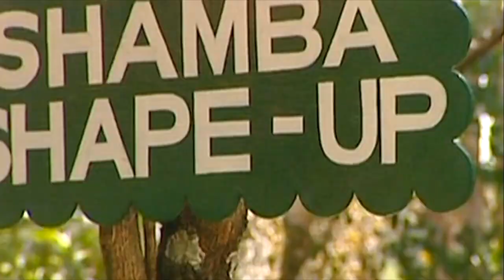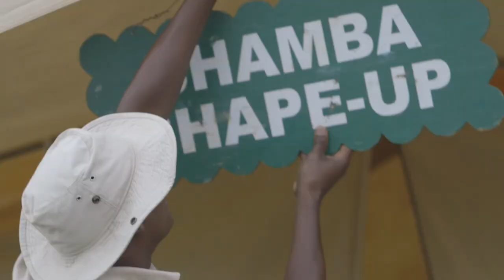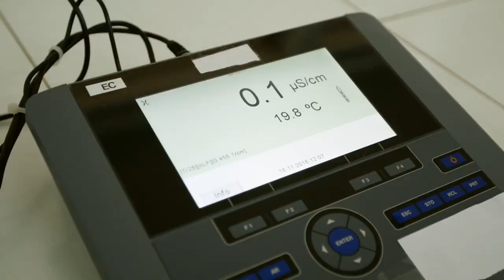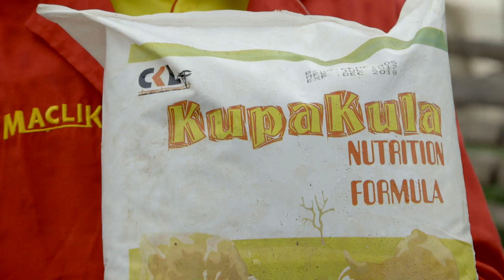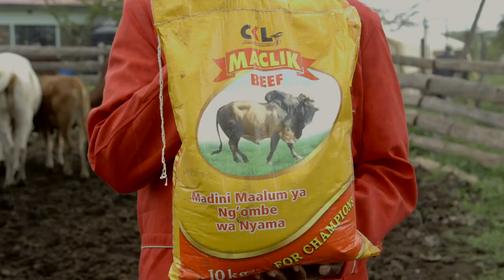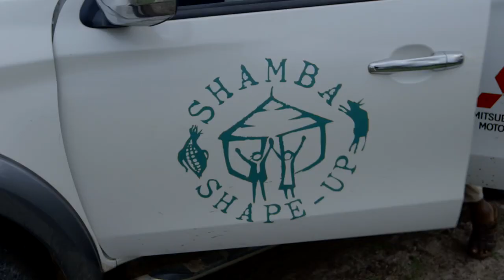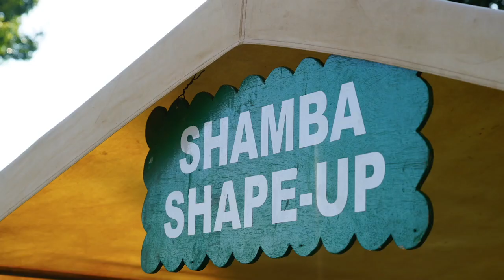Shamba Shape Up Sn 8 - Ep 17: Beef Cattle, Farm Transport, Lion Lights (Swahili)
We are in Kajiado County visiting Bernard and Jemima. We look at how to improve profits in their beef cattle business, and inform them on the benefits of having a truck to help transport the cattle to market. We also do a soil test and introduce them to Lion Lights that help keep their livestock safe from Lions.